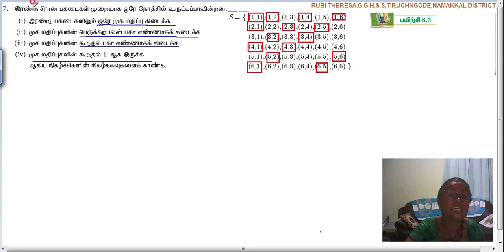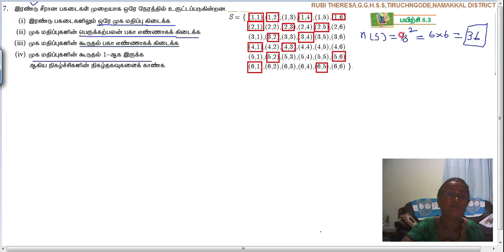10th_Probability_Exercise_8.3 _Sum 7_T.M.